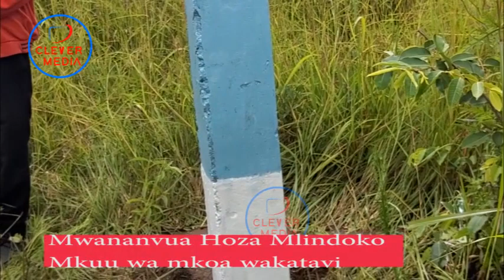Katavi Wananchi waitaka serikali kuwalipa fidia ya maeneo walio pisha mradi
Wakazi wa Mtaa wa kigamboni kata ya Shanwe Manispaa ya Mpanda Mkoa wa Katavi wameuomba uongozi wa Mkoa wa katavi kuona namna ya kuwalipa fidia ya maeneo yao ya makazi  waliyowazuwia kuyaendeleza kwa kile kinacho daiwa kuwa sehemu hiyo ni Chanzo cha Maji cha Bwawa la milala.
Wakizungumza wakiwa kwenye maeneo yanayodaiwa kuwa ni sehemu ya chanzo cha bwawa la milala wamesema ni muda mrefu tangu walipozuiwa kuendeleza maeneo yao.
Katika hatua nyingine Wakazi hao wameiomba serikali kuona namna ya kuwalipa fidia zao ili waendelee na maisha mengine sehemu nyingine.
Mkuu wa Mkoa wa Katavi Mwanamvua Mrindoko amekili kuwepo kwa changamoto hiyo ya kuwazuia wakazi hao kutokana na eneo hilo kuingizwa kuwa sehemu ya uhifadhi wa